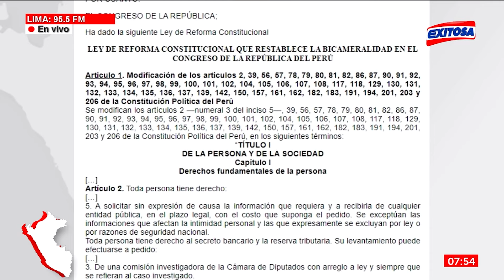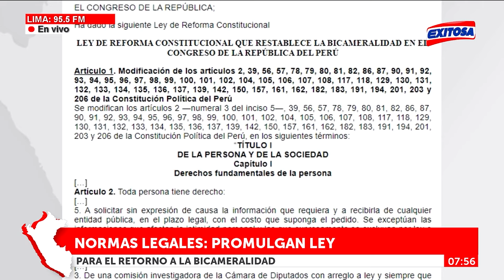🔴🔵Congreso: Promulgan ley para el retorno de la bicameralidad y la reelección de parlamentarios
El Congreso de la República promulgó la ley para el retorno de la bicameralidad y la reelección de parlamentarios, reforma constitucional aprobada por el hemiciclo parlamentario el pasado 6 de marzo.

Exitosa Perú
"Exitosa: La voz que integra al Perú"

Corporación Universal